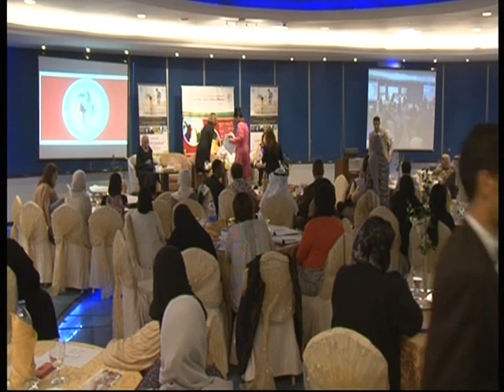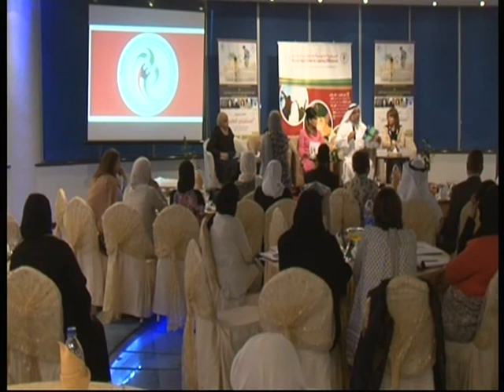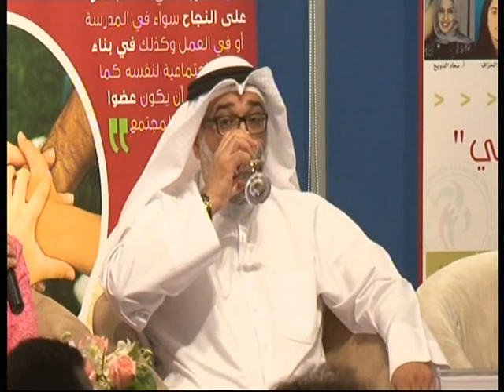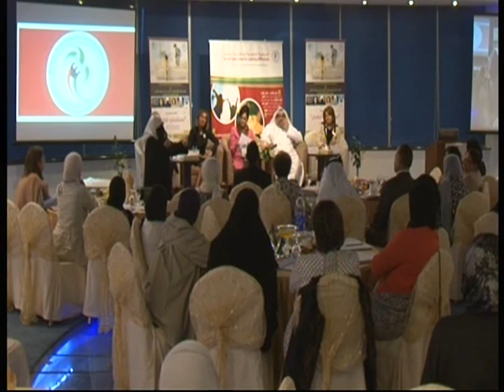الملتقى التربوي الاول لآوليلء أمور الطلبة مستقبلى أمامي Part 1